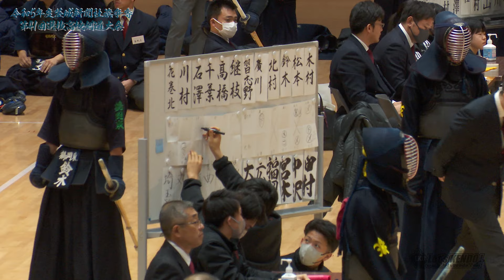2回戦【男子】花巻北（岩手）×埼玉栄（埼玉）【茨城新聞社旗争奪第41回全国選抜高校剣道大会】2024年1月4日・5日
令和5年度茨城新聞社旗争奪第41回全国選抜高校剣道大会
2024年1月4日（木）女子・5日（金）男子
大会詳細・速報はコチラ↓

男子結果（1/5(金)）
優勝　水戸葵陵
二位　東海大浦安
三位　土浦日大
三位　取手第一

女子結果（1/4(木)）
優勝　東奥義塾(青森)
二位　淑徳巣鴨(東京)
三位　守谷(茨城)
三位　桐蔭学園(神奈川)

【配信URL】
1月4日・女子

1月5日・男子